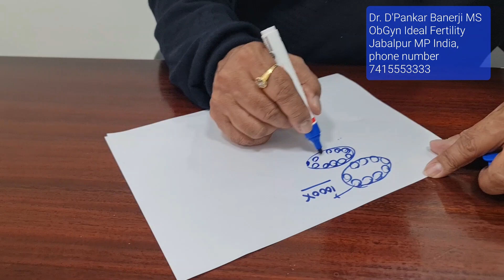Questions taken 13.12.2022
1. Full time In-house Embryologists A.Dr. Rinku Banerji, a qualified pathologist and Embryologis( Master in Clinical EMB from Leeds UK, and, B. Ms.Ishani Banerji,  a qualified Embryologist( Masters in clinical emb from Leeds UK and DNA molecular biologist. They maintain the quality control of IVF lab 24x7., Thus better blastocyst conversion and best IVF success rate.
2. All investigations like Follicular monitoring, hormone blood tests at one place. You don't have to go anywhere.
3. Ovum pickup, embryology, embryo transfer, embryo freezing, egg freezing, male infertility checkup, TESA, ICSI are at one place.
4. Endoscopic procedures, Monitoring of early pregnancy at one place, with facility of first trimester screen, NT scan, Target scan and amniocentesis and CVS.